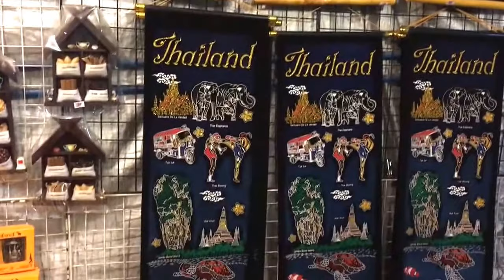Jomtien Night Market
Shopping for Souvenirs